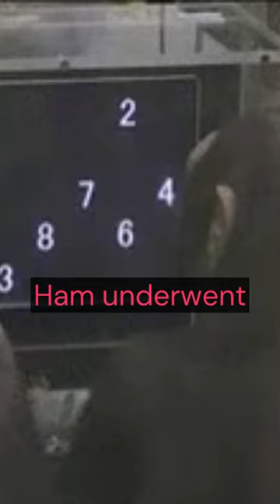First Chimpanzee in Space: How Ham Made History🚀🐾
🚀 Curious about Ham the Space Chimp's journey to the stars? 🌌 This short video gives you a sneak peek into Ham's incredible space adventure! 🌟 But wait, there's more! If you're hungry for the full story and want to dive deep into Ham's life, training, historic mission, and lasting impact on space exploration, don't miss our full-length video! 🚀🐵

🛰️ The full video is packed with fascinating details, captivating anecdotes, and insights into how Ham paved the way for human space travel. 🪐 Join us on this cosmic journey and explore the remarkable legacy of this brave chimp.

🌌 Click the link in this video's comment box  to watch the complete Ham the Space Chimp story. Prepare for an adventure that's out of this world! 🌠👍